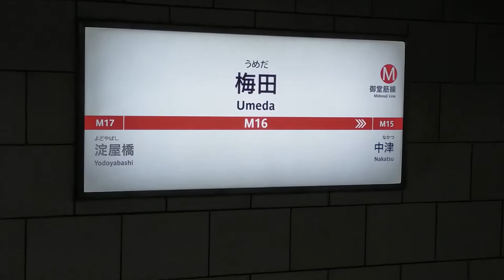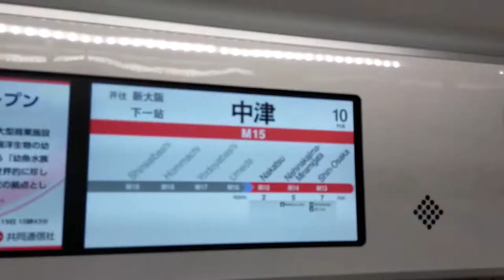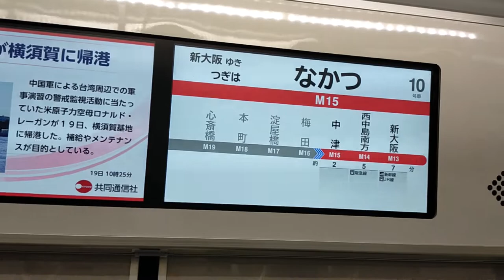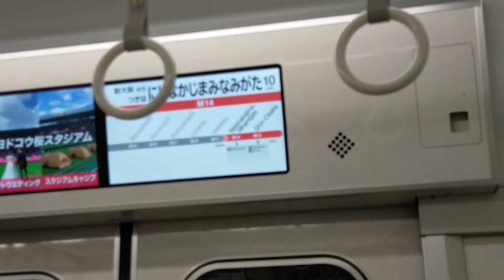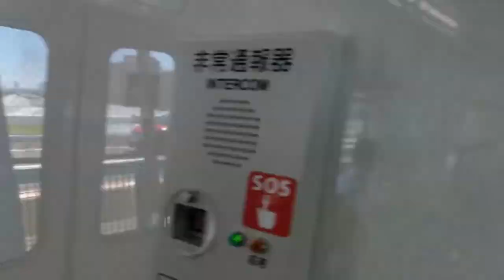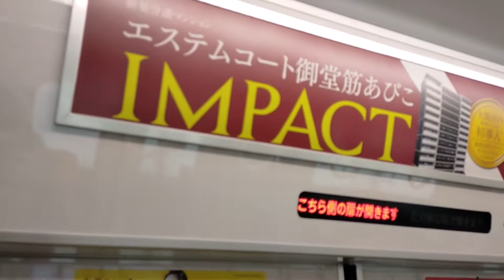【新大阪駅】大阪メトロの撮影地‼空調のきいた撮影スペースまで⁉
今回の"ひとこと"
『新大阪駅には休憩所がありました』

🔳各リンク集📎
●ホームページ（ブログ的な）

🔳自己紹介